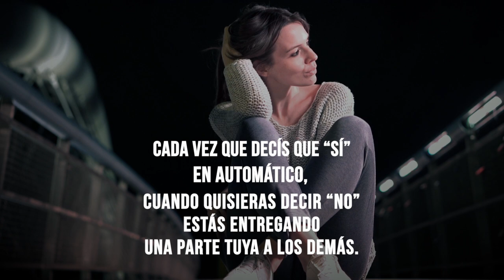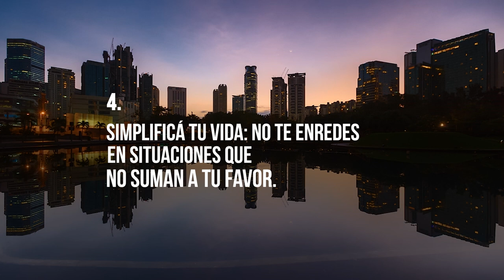Aprender a poner límites y decir no - Coaching con Daniel Colombo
Hoy:  Aprender a poner límites y decir no. Si eres de las personas a las que les cuesta decir que "NO" este programa es para ti. Aquí te explico cómo hacerlo en forma sencilla y breve. Como decir que no a otras personas, como aprender a poner limites a los demas.

Una nueva entrega de la serie “Coaching con Daniel Colombo”, Facilitador, Máster Coach especializado en CEOs, alta gerencia, profesionales, equipos, celebridades y deportistas de alto rendimiento; comunicador profesional; conferencista internacional; autor de 29 libros. Como poner limites a los demas

📘 PARA SEGUIR APRENDIENDO, te invito a conocer mis e-books y libros papel en Amazon.com.